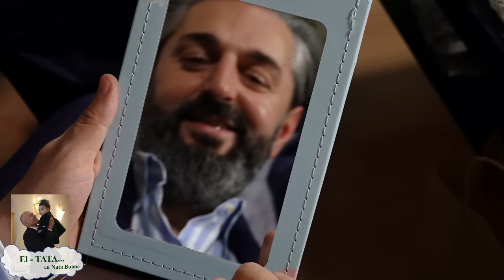Adrian Ursu despre invidie si suparare pe tata!💥SURPRIZA de la sotia lui, Irina Negara si fiica lor